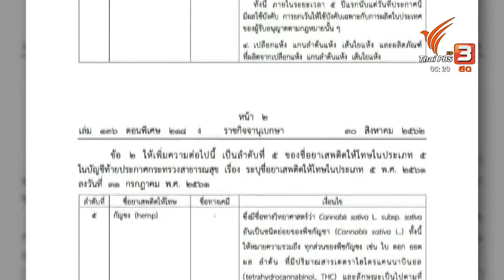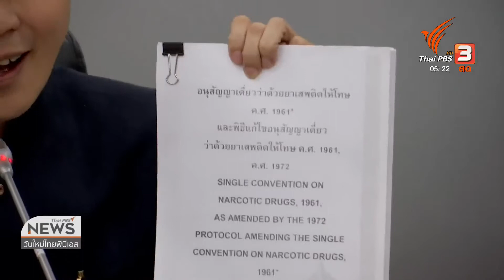สธ.ชี้เเจงปลดล็อกสารสกัดกัญชาเเละกัญชง